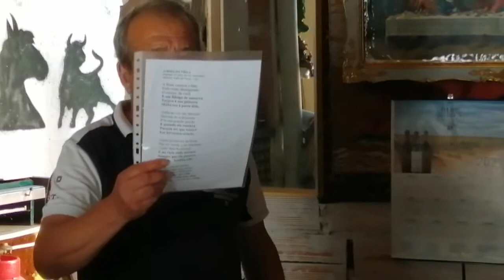Casa das Bruxas - Montijo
Titulo: Fui dizer-te adeus ao cais. Música do fado Porto.
Fadista: Joaquim Catita (Malaquias)
Casa das Bruxas em Montijo.
Ano 2021